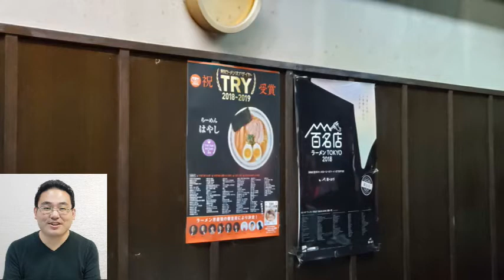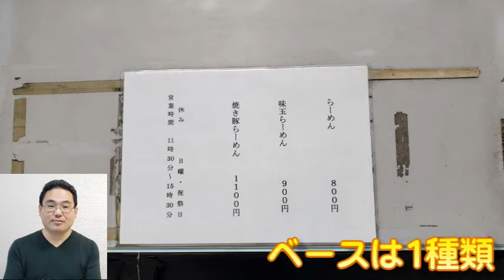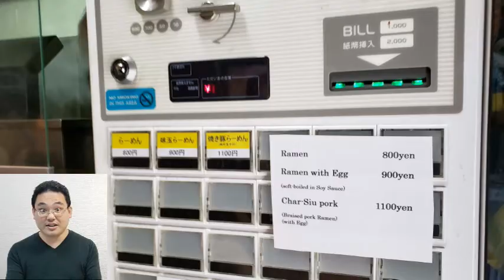【渋谷 ラーメンはやし】シンプルにうまい焼き豚らーめん 一度食べると並んででもまた食べたくなる魅力／ラーメンはやし／しおさんのラーメン食べ歩き１２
☆YouTube飲食店経営塾しおラボ２０１本目動画☆

3000店舗の看板商品を発見してきた

毎週金曜日に配信している
麺'sしおラボ～しおさんのラーメン食べある記～
では、しおさんの思い出のラーメンや
手作りのラーメン、カテゴリーごとのベスト３
などラーメンに関する様々な情報を

渋谷駅の渋谷マークシティ近くにある
らーめんはやしさんで頂いた焼き豚らーめん
一度訪れると並んででも食べたくなる魅力に迫りました(^^)/

らーめんはやしさんは
まずメニューの数にびっくりしました！

ベースは1種類
そのことがお客様にシンプルに美味しさが伝わる
魅力に感じました(^^)/

そのらーめんはやしさんで
食べてよかった！！
と感じたのが焼き豚らーめんでした(^^)/

スープ、麺、焼き豚、メンマ、味玉、海苔

ベストマッチに感じるくらい
絶妙なおいしさを楽しめる
焼き豚らーめん(^^)/

渋谷一の人気店
らーめんはやしさんの魅力
をお楽しみください(^^)/

らーめんはやしさんはコチラです(^^)/

らーめんはやしさんを紹介したしおさんブログ記事はコチラです(^^)/
渋谷一の行列店：
らーめんはやしは3種類でお客様の心をつかむ！
シンプルさが生み出すここだけの価値

らーめんはやしさんに感謝致します。

しおさん(^^)/

今後もテイクアウト対策や実践例を軸とした
情報発信を行っていきますので、

☆コロナ禍でも昨年越えの売上を上げるお店続出☆
新規集客で売上を伸ばしたい飲食店経営者へ
毎月１回３時間開催中の勉強会＆経営相談会
【飲食店経営塾しおラボ虎の会】
詳しくはコチラから

「自分でお店のYouTube動画を作ろう」が開校しました！

５つのステップで動画に慣れていき、作り、
運用することができるようにカリキュラムをご用意しています。
ベーシック講座は1月目は無料お試しで参加できます！

第３講座まで無料で何度でもご覧いただけます！
ぜひご覧下さいね！

第１講座はコチラ(^^)/
【自分でお店のYouTube動画を作ろう#1】

第２講座はコチラ(^^)/
【自分でお店のYouTube動画を作ろう#2】

第３講座はコチラ(^^)/

5月4日に開催させて頂いた
オンラインセミナー：
飲食店応援！テイクアウト・デリバリーで新規集客し、
売上を上げる3つの秘訣とは？
の映像はコチラで無料公開中です(^^)/

【毎日更新2400日を突破中！】

②一日一品！強みに感じた料理と飲み物はコチラ(^^)/
～個人店から10店舗までの
中小飲食店経営者と店長が
知っているを「できる！」に変えて
売上アップに繋げる飲食店基礎経営塾

しおさんのInstagramはコチラ(^^)/
毎日強みに感じた料理又は飲み物一品を紹介！

（２０名様限定／月：1回30分）

3000店舗の看板商品を発見してきた
看板商品発見アドバイザー
しおさん(^^)/